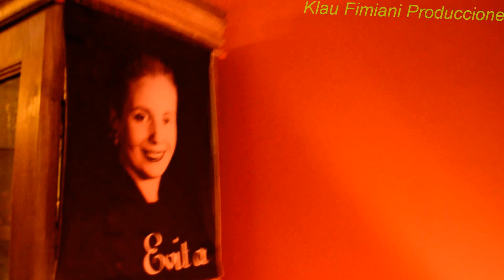Mosquito Sancineto | Entrevista Muda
Entrevista y al mismo tiempo mi homenaje personal al creador de la Improvisación en la Argentina, el genial Mosquito Sancineto, en el día de la Mujer, 08-03-13